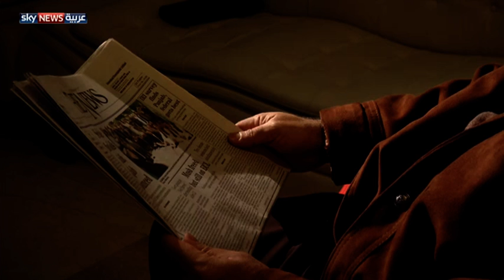مشرف أمام المحكمة الأسبوع المقبل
أمرت محكمة باكستانية بمثول الرئيس السابق برفيز مشرف أمامها، الأسبوع المقبل، بتهمة الخيانة العظمى. لمشاهدة المزيد، يرجى زيارة صفحة الفيديو على الموقع الإلكتروني لسكاي نيوز عربية من خلال الضغط على الرابط التالي: